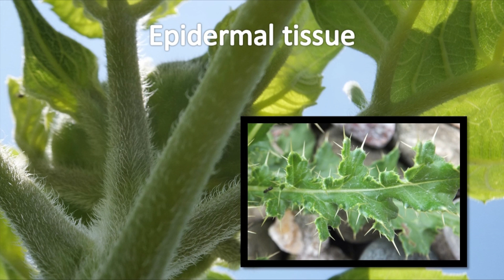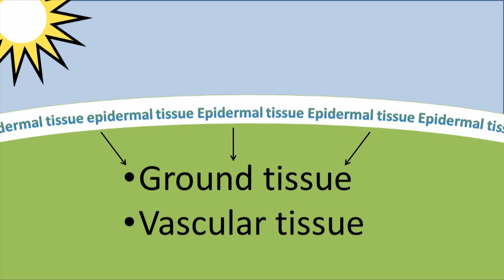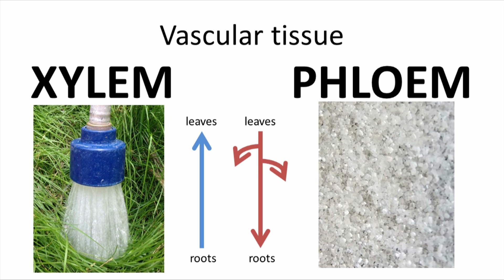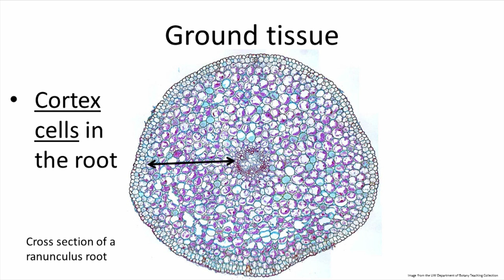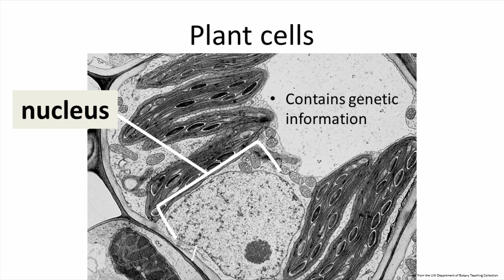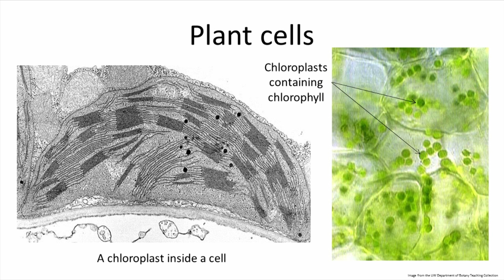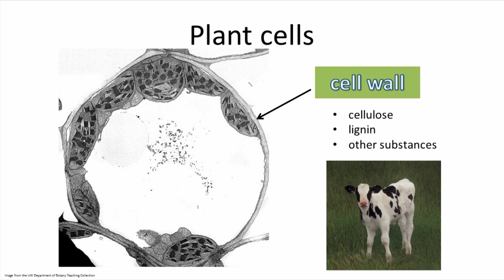Botany Anatomy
Master Gardener Program
University of Wisconsin-Madison Division of Extension